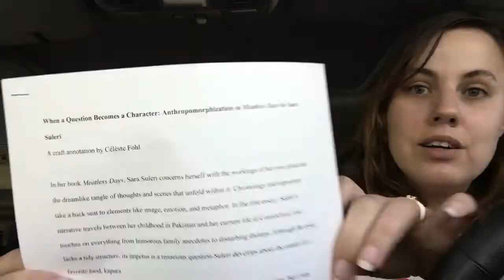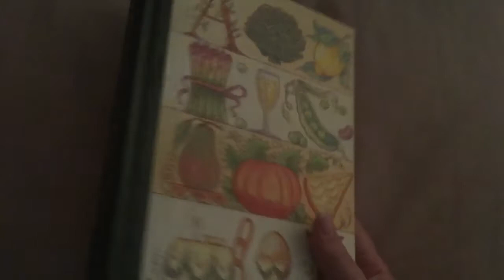Vlogtober Day 2: Post & Pumpkin Pasta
vlogtoberknitters vloggingknitters — Show notes, KALs, and giveaways can be found in the Yarn to Table Ravelry group